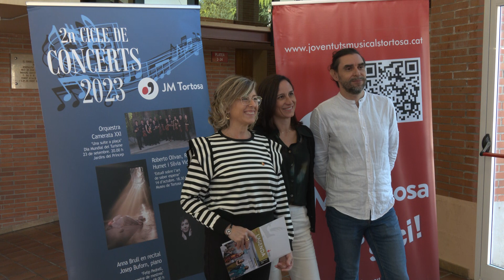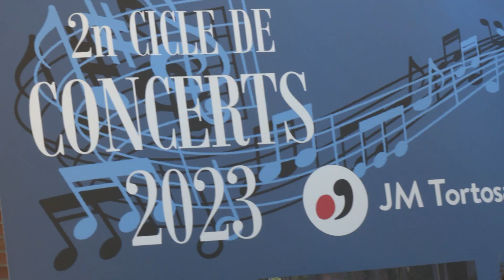Joventuts Musicals clouran el 50è aniversari amb un concert inèdit d’Anna Brull amb peces de Pedrell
La mezzosoprano Anna Brull i el pianista Josep Buforn protagonitzaran el concert de cloenda del 50è aniversari de Joventuts Musicals de Tortosa, aquest diumenge 12 de novembre a l’Auditori Felip Pedrell. La reconeguda cantant de l’Ampolla ha preparat un repertori amb l’obra de Pedrell i dels seus deixebles. Una oportunitat que ha permès a Brull conèixer l’obra del compositor tortosí i incorporar-la als seus concerts internacionals.

Un dels moments més esperats del concert serà la interpretació d’una peça inèdita de Pedrell, que va dedicar a la seva esposa després de casar-se. Una estrena que se suma a les partitures de cinc obres que durant aquest any Joventuts Musicals també ha recuperat i fet públiques. Des del consistori celebren la tasca de l’entitat per difondre l’obra i figura del músic.

A banda, Joventuts Musicals ja treballa en la segona edició del Concurs de Música Felip Pedrell, previst per l’any vinent. Una iniciativa que permet apropar la figura del tortosí als joves de les Terres de l’Ebre.